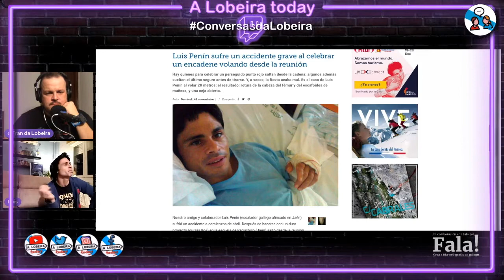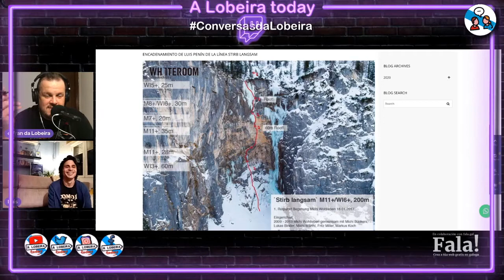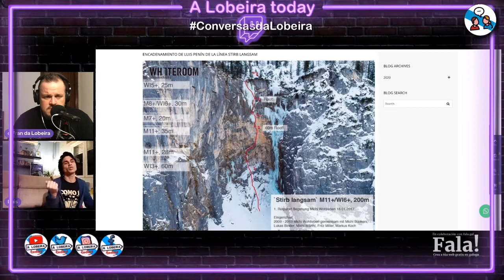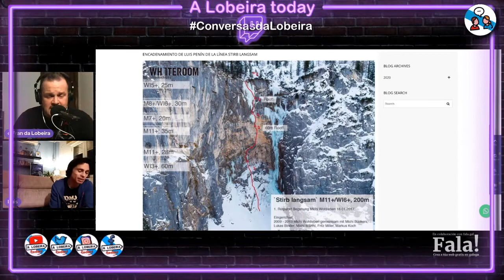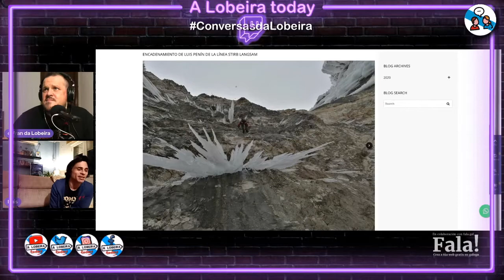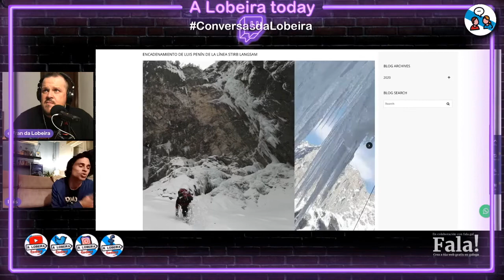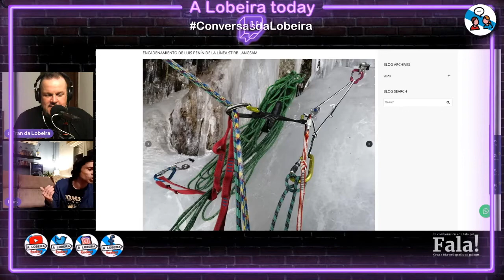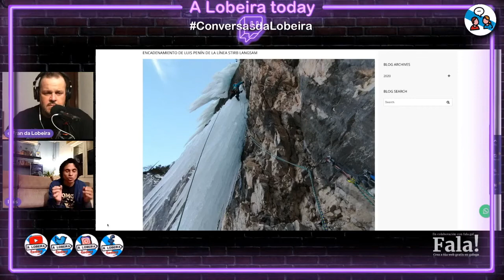Conversa con Luís Penín #74 (1125) | aLt22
Conversamos con Luís Penín, escalador 3 veces piolet de ouro pola FEDME, e lobeirista dos bos.